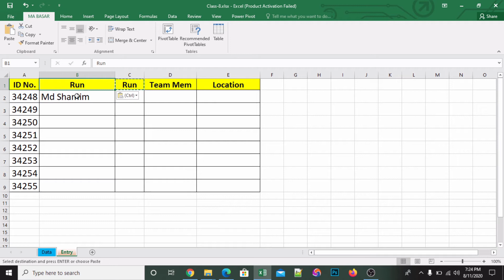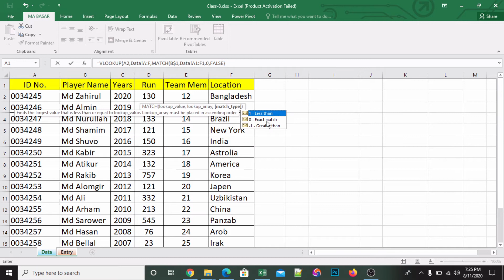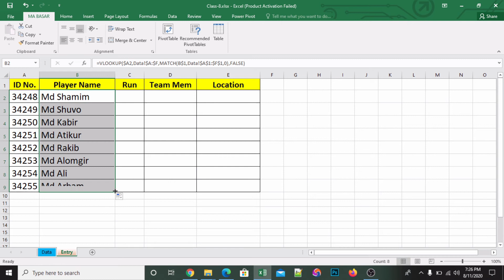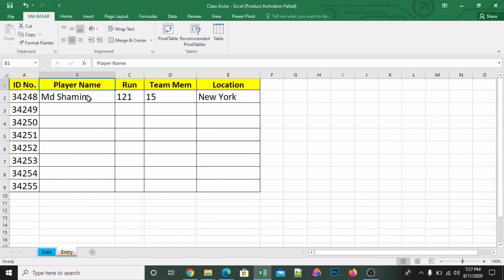Multiple vlookup formulas in excel.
The updated version of vloolup is Multi vlookup. Once the formula is dragged from one cell to the rest of the cell, it will automatically calculate the formulas.
vlookup,
how to use vlookup in excel,
vlookup between two worksheets,
excel vlookup,
vlookup excel,
vlookup and hlookup in excel,
excel vlookup ref,
excel vlookup formula,
vlookup in excel in bangla,
vlookup formula,
xlookup vs vlookup in excel,
what is vlookup in excel,
excel vlookup tutorial,
how to apply vlookup in excel,
how to vlookup in excel,
how to use vlookup,
ms excel vlookup,
vlookup formula in excel for two different sheets,
multiple vlookup in excel,

I will create a tutorial on MS Excel in the video. From now on you will be able to learn how to do data analysis. How to create an excellent data sheet using MS Excel. Through this channel, you will get MS Excel topic updates. This channel will be a good place for you to learn a lot about MS Excel.
You can write to us about your problem and we will solve it.